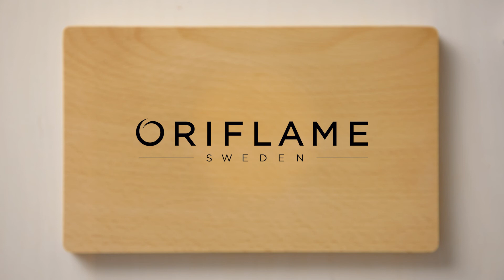Filling Banana & Chocolate Smoothie | Recipe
Looking for a smoothie that is equally filling and delicious? Then you’ve come to the right place. This banana chocolate smoothie is to die for!

1 Serving:
1 scoop of Natural Balance Shake Chocolate
1 sliced banana
1 dl chopped nuts of your choice
½ teaspoon cinnamon
2 dl almond milk

Mix all the ingredients in a blender. Serve in a chilled glass with some extra banana slices and chopped nuts as garnishing.